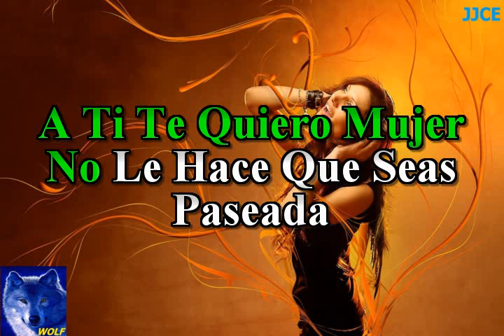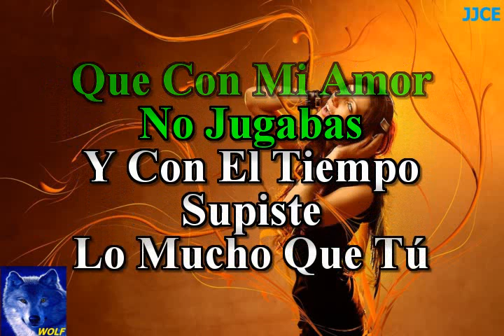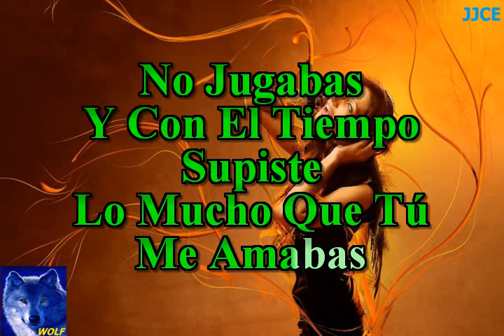karaoke Mujer Paseada Ramón Ayala